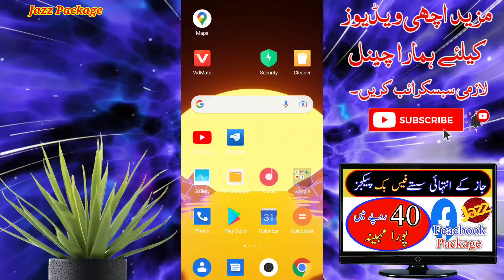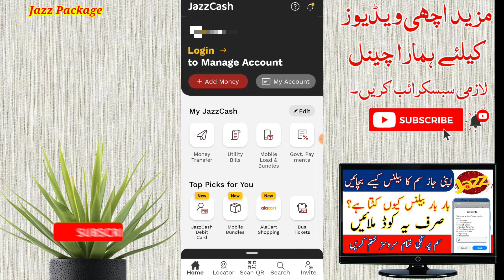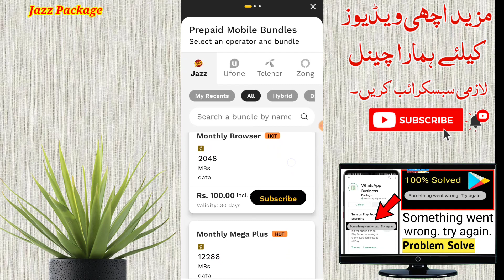Jazz Best Weekly internet package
jazz best weekly internet bundle,
jazz low price package,